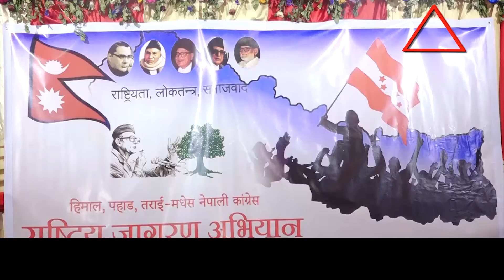"सरकारले दुईतिहाइको दम्भ देखाउँदै गलत काम गरिरहेको छ" || Nepali Congress